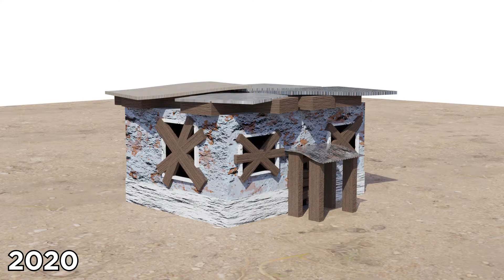Improvement Meme (2019-2022)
I've seen a bunch of people including my friends makes this and I would give it a shot to making it despite my work started like 3 years ago
In early 2019 I started to get interested in it until 2022 where now I still learning animation in 3D
during 2020 I had a pretty hard time, emotions are everywhere and I ever consider quitting after I graduated, but in 2021 I gain back my hope and start to learn more
it also goes from a crappy laptop for the first 2 years until mid-2021 I finally change my laptop to a better one, and now I feel I want to make more, and show you all what I make soon in the future

I used Blender to make all of these Wackus Raccoonus renders